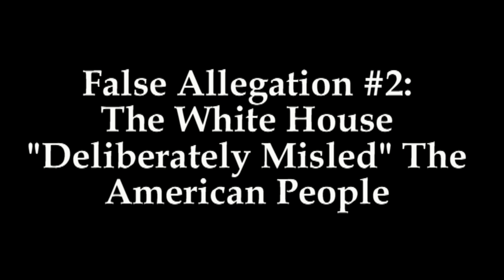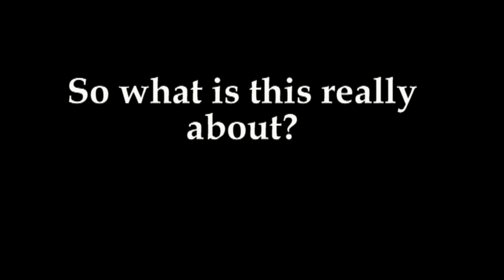Issa's Benghazi Strategy: Accuse, Then Try To Prove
Oversight Chairman Darrell Issa continues to face criticism for his "accuse, then try to prove" approach to Committee Investigations. This video tracks Issa's partisan and unsubstantiated Benghazi accusations.